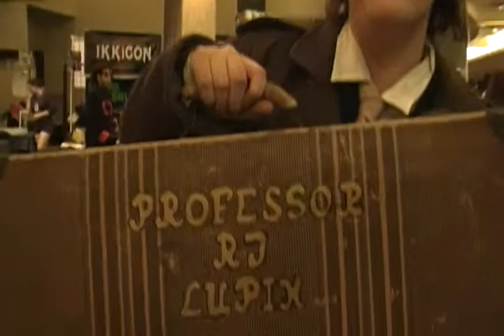AnimeFest 2011 - Comments By AFest Attendees #11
Some more video of people telling and commenting on
AnimeFest 2011 in the main area of convention area of
the Reunion Hyatt Regency Hotel in Dallas, Texas.
Inside the hotel below Reunion Tower(which is still closed
for renovations).

Taken on Saturday evening, September 3, 2011
at 9:30pm CST.